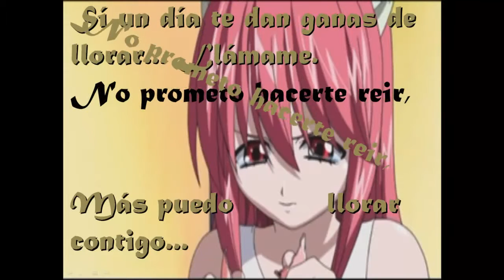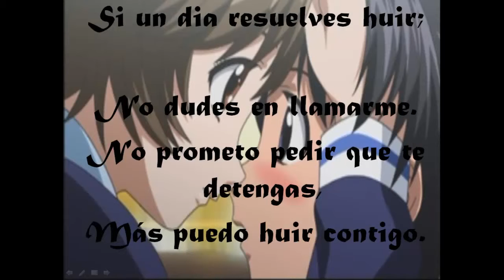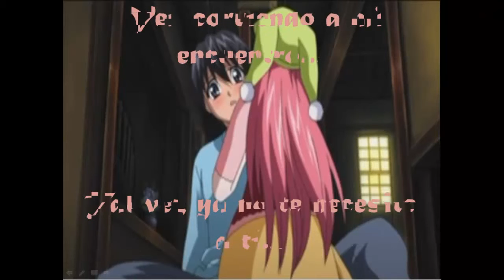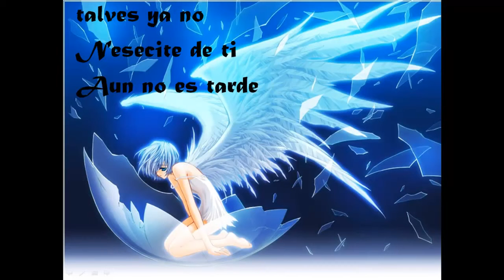Un Angel LLora